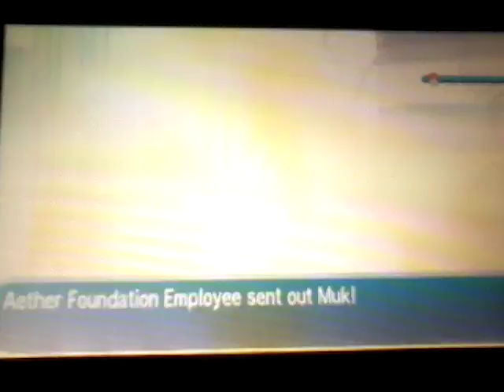Pokemon Sun part #20: Lusamine & the Ultra Wormhole!